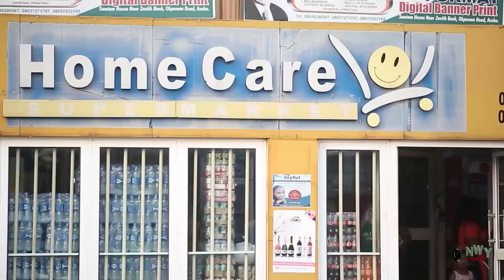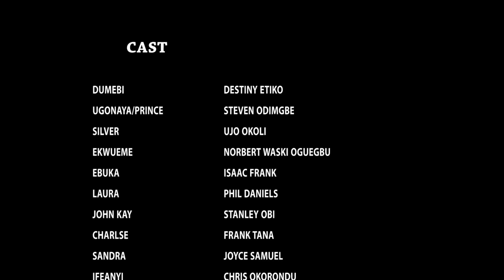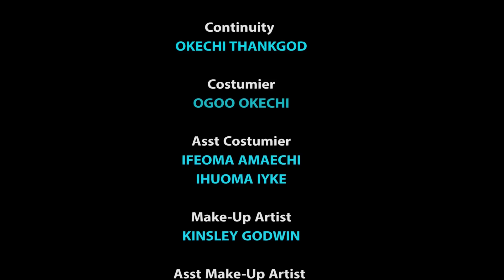MY UNCLE BURIED MY SISTER ALIVE NOT KNOWING SHE WILL RETURN AS GHOST TO HUNT HIM ,,,,,,NEW LATEST